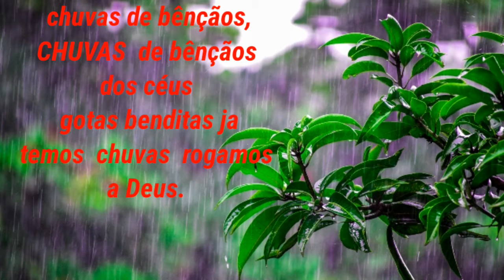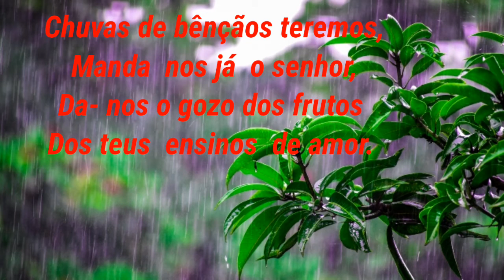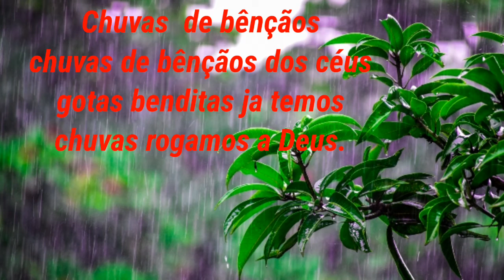Chuvas de bênçãos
Chuvas de bênçãos- HINO 327 HINARIO EVANGÉLICO

Chuvas de bênçãos teremos;
É a promessa de Deus;
Tempos benditos trazendo
Chuvas de bênçãos dos céus.

Gotas benditas já temos,

Chuvas rogamos a Deus.

[2]
De vida, paz e perdão;
Os pecadores indignos
Graças dos céus obterão.

[3]
Manda-nos já, ó Senhor
Dá-nos o gozo dos frutos
Dos teus ensinos de amor!